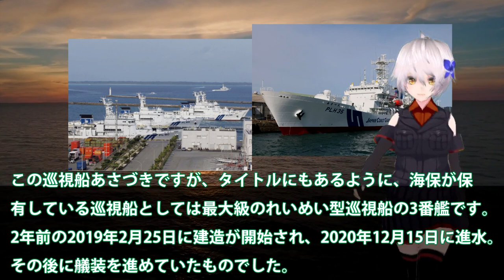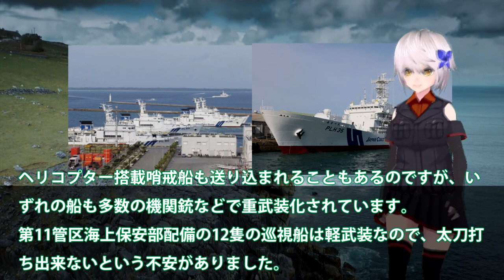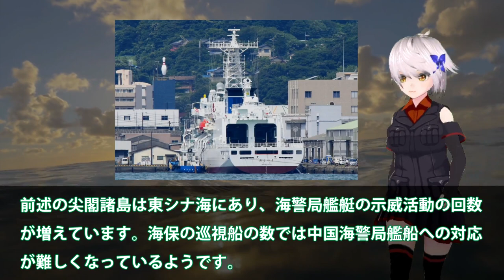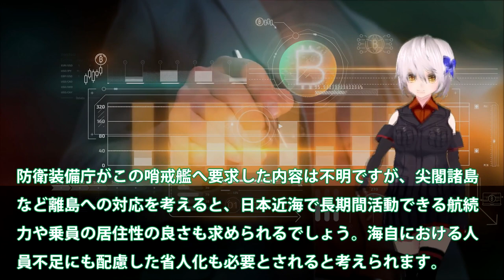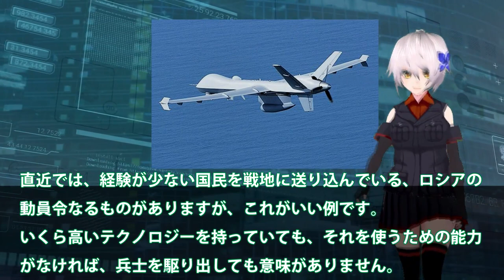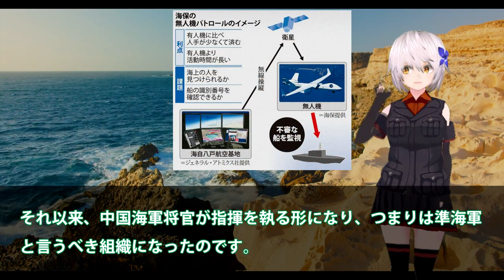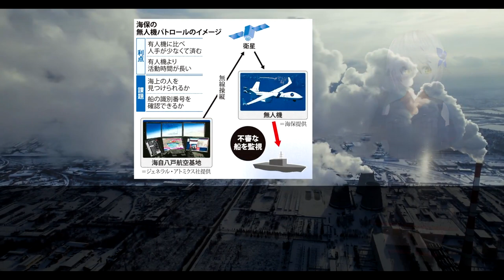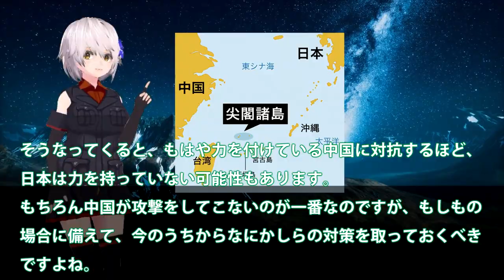三菱本気で大型巡視船建造あさづき就役か！自衛隊も警備に参戦で・・・海警局の侵入阻止に尖閣部隊拡大？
関連動画

外国の領海侵犯にブチギレ...日本の巡視船はやぶさが世界中で話題になってしまう
米海軍の遠征海洋基地「ミゲルキース」のような「巡視基地船」を海上保安庁が常駐する可能性が！？
津波地震ライブ10メートルの津波を乗り越える巡視船｢まつしま｣！瞬間　仙台湾　東日本大震災　 JAPAN Tsunami earthquake LIVE!
海保大型巡視船れいめい型2番艦が始動！尖閣諸島警護に中国の反応はもはや？南西諸島への強力な性能に・・・
海保最強巡視船配備!!  石垣島の尖閣警備専従部隊 Japan Coast Guard Territorial Waters Guard

引用・転載「出典：海上自衛隊ホームページ」
引用・転載「出典：航空自衛隊ホームページ」
引用・転載「出典：陸上自衛隊ホームページ」

【事故 ! 】海上保安庁巡視船「でわ」「れぶん」に衝突する   Collision with Japan Coast Guard patrol boats &quot;Dewa&quot; and &quot;Rebun&quot;
[4K]巡視船あさづき 初回試運転出航 - 海上保安庁れいめい型新造巡視船 PLH35 ASAZUKI - Japan Coast Guard patrol vessel 1st sea-trial